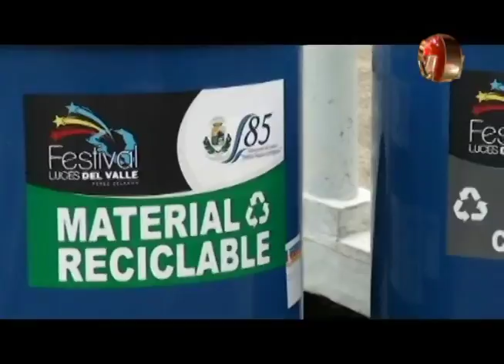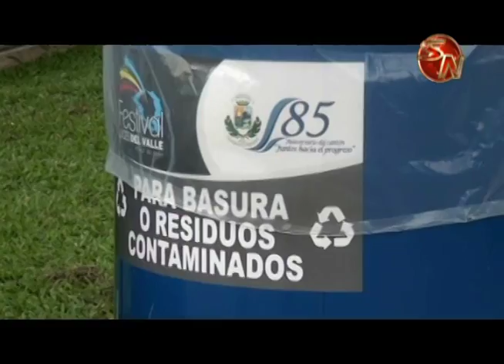Piden a la población depositar desechos donde corresponda durante el Festival